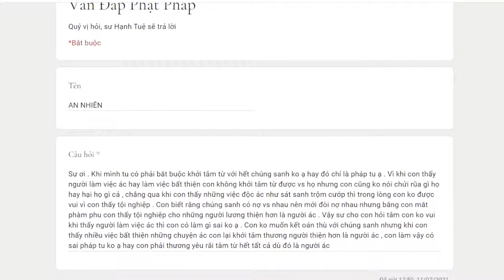739. Có bắt buộc phải có tâm từ với chúng sanh?